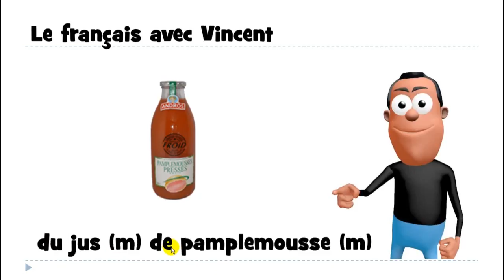J'apprends le français # 1 mot par jour # du jus de pamplemousse